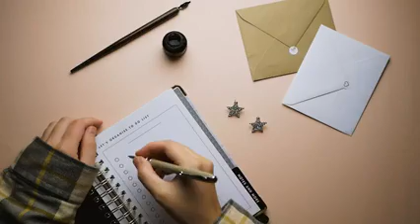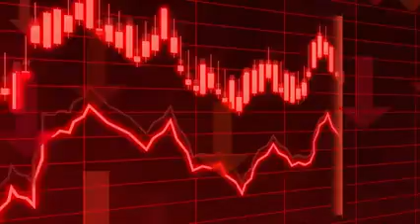A Purpose Driven Life// pastor WF KUMUYI